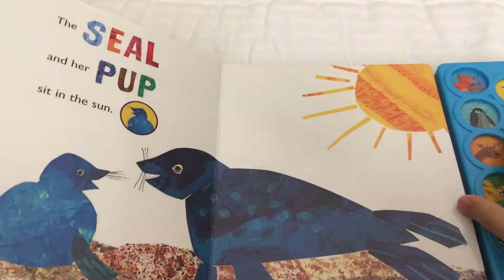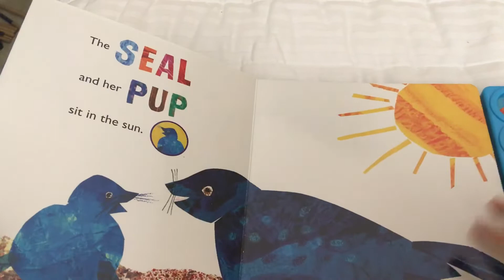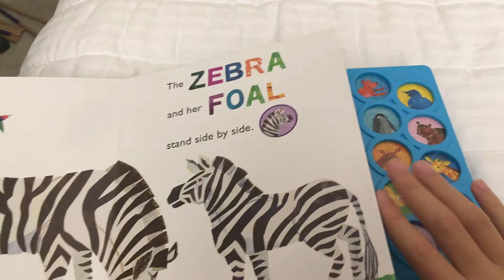Book for babies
Read it new intro coming soon!